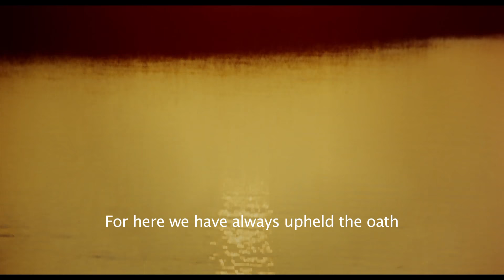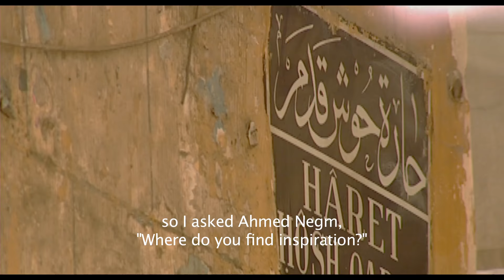Short Film about 2013 Principal Prince Claus Laureate Ahmed Fouad Negm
2013 Prince Claus Awards Committee on Ahmed Fouad Negm 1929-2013

Ahmed Fouad Negm (1929, Kafr Abu Najm) is a master poet, fearless social and political critic, and beloved advocate of the poor and the disenfranchised. Rooted in local working class culture, he has been a perceptive public intellectual and a much-loved balladeer of the people for many decades. Negm is both an icon and a folk hero, renowned in literary circles for the quality, lyricism and beauty of his work, from love songs to radical satires that take the complex, highly nuanced vernacular Arabic to unprecedented poetic levels. He is celebrated on the streets of Cairo and across the Arab world for giving voice to the spirit of the people's movement for social justice.

Negm draws creatively on the rich colloquial language, its rhythms and traditions of song, invocation and especially humour, to give vibrant expression to the people's concerns and aspirations. Since the 1960s, he has criticised the succession of authoritarian regimes and elites in Egypt -- from British colonial times onwards -- exposing their willingness to oppress and impoverish people, their abuse of power, their self-serving deceptions, hypocrisies and corruption. Achieving this through hilarious caricatures, double meanings, reworked slogans, satiric mimicry and devastating irony, Negm uplifts, encourages and inspires people, keeping hope alive in the face of tyranny.

Liberal and open-minded, Negm reminds his audiences of Egypt's heritage of ethnic and religious diversity, its deep pluralist and humanist roots and universal values of mutual co-existence and social solidarity. In the 1970s and 80s, when such public performances were outlawed, Negm's charismatic underground performances with legendary musician Sheik Imam were well attended despite great personal risk. Combining poetry and music in this traditional form, Negm spread his message to the widest possible audience including the illiterate and reached populations across the Middle East through samizdat cassette tapes. And today his stirring message is still highly relevant -- many young Egyptians know his poems by heart, chant them on the streets, use them in graffiti and posters, and reinterpret them in new music.

 Ahmed Fouad Negm is honoured for creating true poetry in vernacular Arabic that communicates deeply with people; for his independence, unwavering integrity, courage and rigorous commitment to the struggle for freedom and justice; for speaking truth to power, refusing to be silenced and inspiring more than three generations in the Arab-speaking world; for the aesthetic and political force of his work highlighting the basic need for culture and humour in harsh and difficult circumstances; and for his significant impact on Arabic poetry bringing recognition to the rich literary potential of the colloquial language.

Film by AROMA Pictures, directed by Ahmed Manawishi.